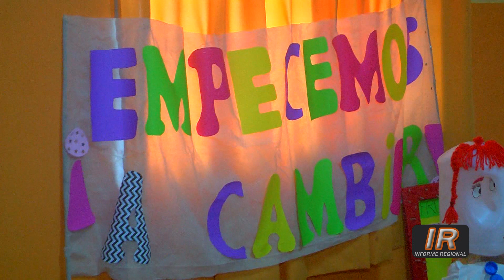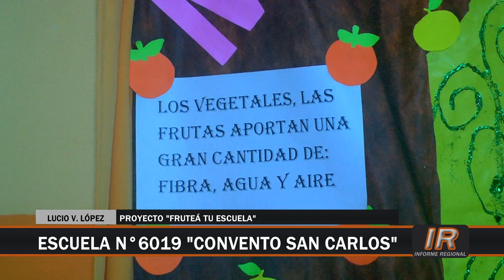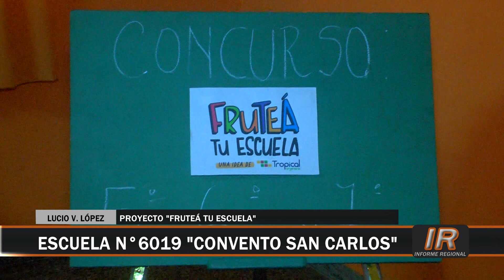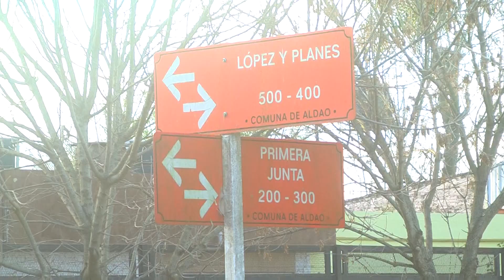Alumnos aldaenses participan del concurso “Fruteá Tu Escuela”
Alumnos de la Escuela n° 6019 participan del concurso “Fruteá Tu Escuela” con un trabajo práctico relacionado con la nutrición y el medio ambiente.